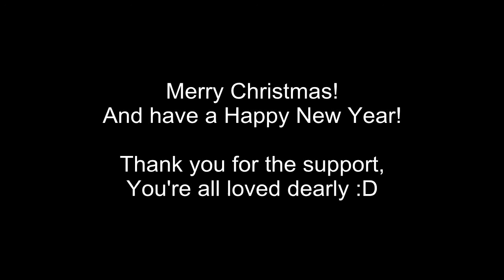Minecraft: The North Pole CHRISTMAS SPECIAL [Part 2]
Second and last part to the RossyRAWR! Xmas Special!

Hope you enjoy guys and gals!